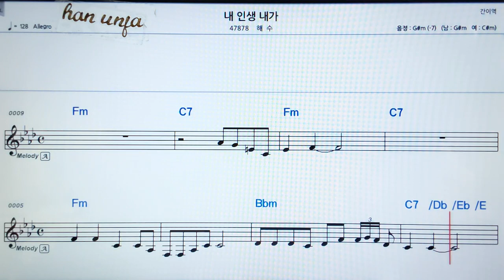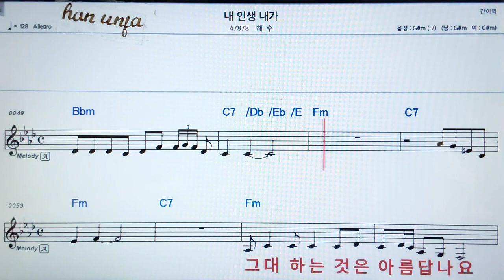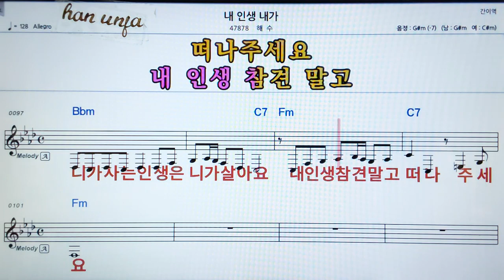💖내 인생 내가/혜수 👍MR,가라오케 악보 코드 가사 ,Karaoke반주